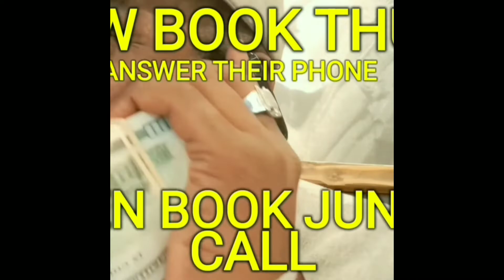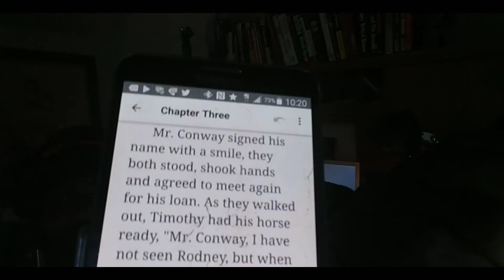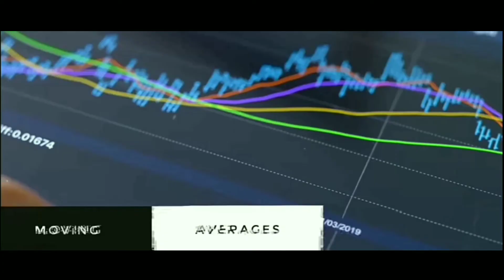BOOK THUG: MAMA PLEASE SEND ME MONEY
Book Thug Entertainment: I created my own genre for all the nerds, avid readers, book lovers and scholars. Now you can let your hair down and shake that asse. Book junkie  music is just for you and your friends a like.